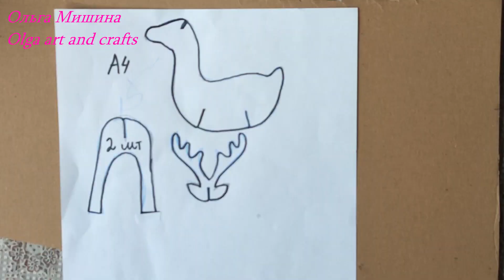🔊👁Смотрите, как просто! Ёлочка и олень из картона. Новогодняя композиция.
РАЙФАЙЗЕР БАНК 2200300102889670 В этом видео вы узнаете, как сделать ёлочку и оленя из картона. Это Новогодняя композиция. Это легко, бери и делай! Мои уроки рисования для начинающих помогут раскрасить поделки, сделанные своими руками. Это веселые art and crafts для начинающих, diy, handmade научат вас творчеству. Используйте мои лайфхаки для рисования. Мои советы  помогут сделать презентацию и творческий проект. Olga art and crafts! С любовью к вам, Ольга Мишина!